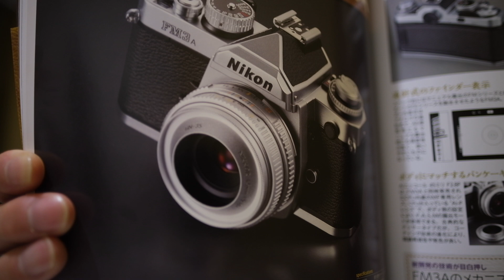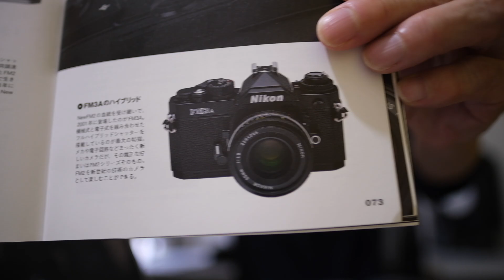GN Auto NIKKOR 45mmF2.8 ＆ AI Nikkor 45mm F2.8P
ニコンの初代パンケーキレンズ